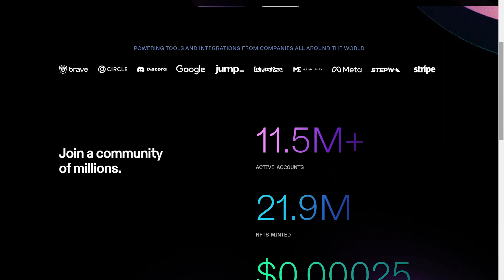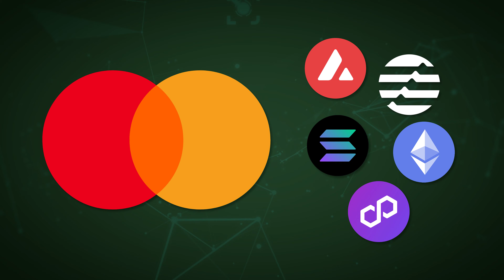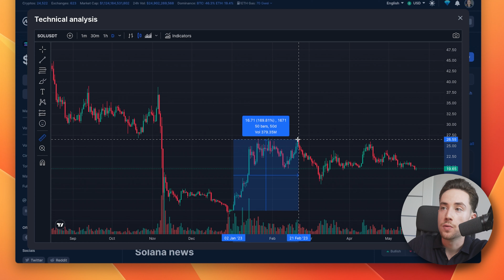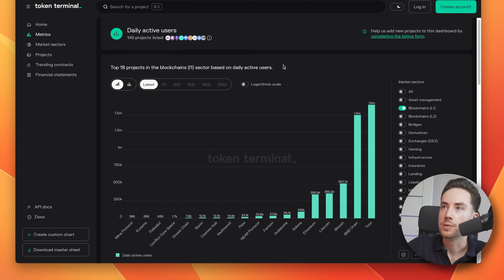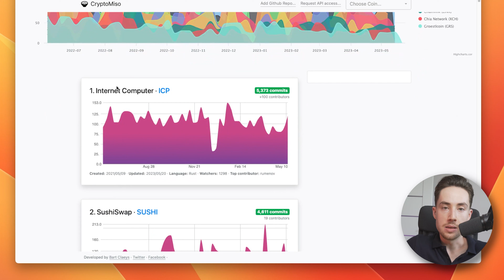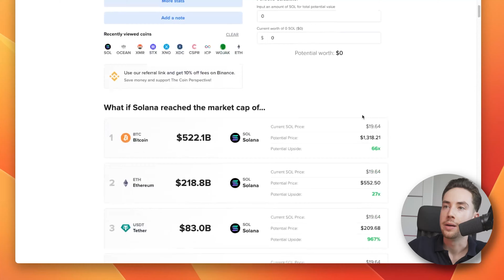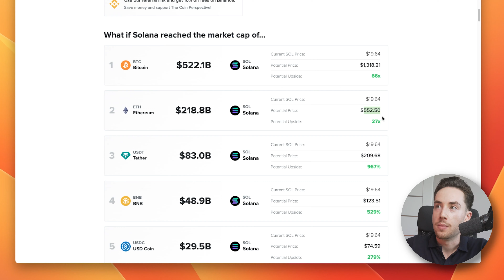Solana is Dead? Bearish or Bullish? & Price Prediction!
Today we'll talk about everything related to Solana in 2023!